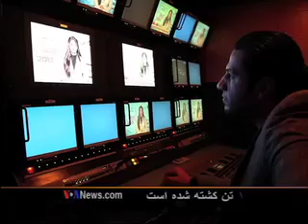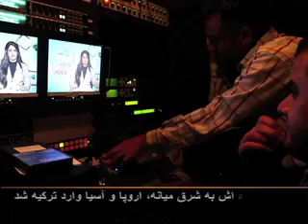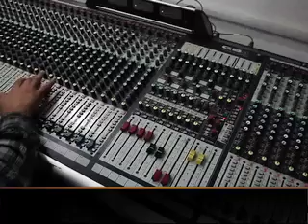مشکلات خبرنگاران و رسانه های عراقی